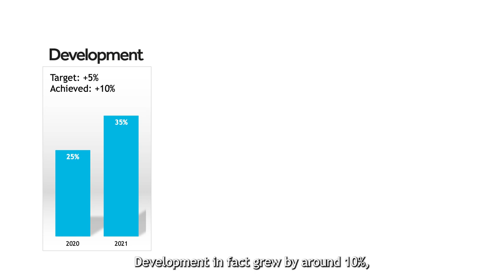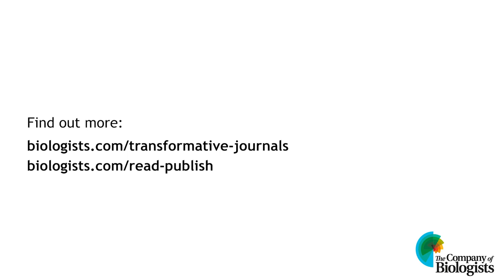Transformative Journals - 2021 targets exceeded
Our three Transformative Journals have exceeded their 2021 Open Access growth targets.